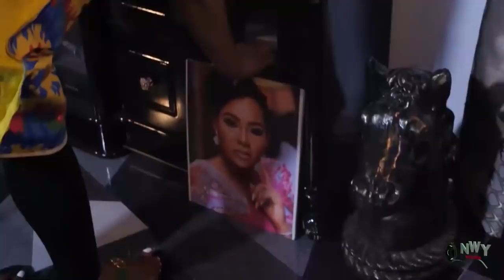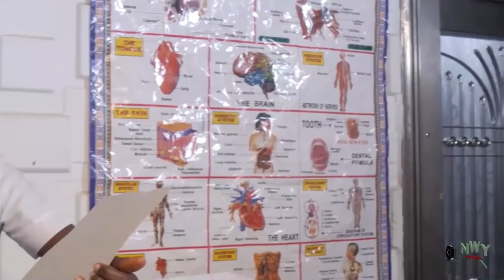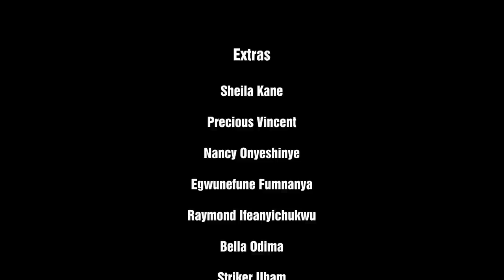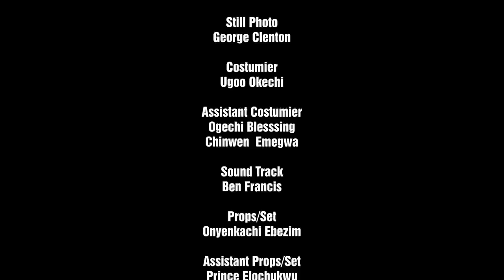Crazy Village Sisters - Chizzy Alichi & Racheal Okoknwo 2021 Latest Nigerian Movie